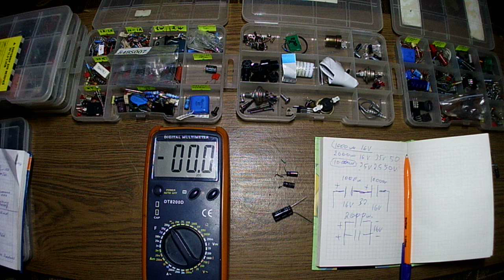Как подобрать правильно емкость конденсатара прибором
КАК ПОДОБРАТЬ ЕМКОСТЬ КОНДЕНСАТОРА И НА СКОЛЬКО ВОЛЬТ МОЖНО СТАВИТЬ ВСЕ УВИДИТЕ В ЭТОМ ВИДЕО СМОТРИТЕ БУДЕТ ИНТЕРЕСНО !